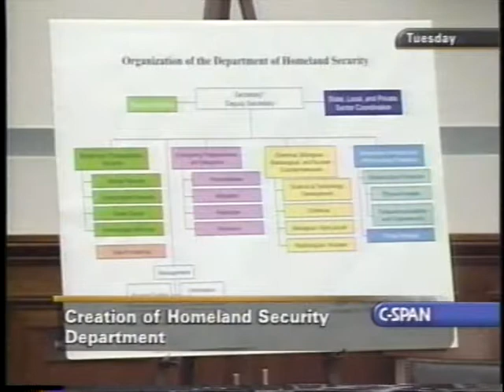Combating Terrorism: Federal Response Part 2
Combating Terrorism: Federal Response Part 2 - House Oversight Committee - 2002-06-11 - Product 170485-2-DVD - House Committee on Government Reform and Oversight. Subcommittee on National Security, International Affairs, and Criminal Justice.  Witnesses testified about a proposed reorganization of the federal government and the creation of a Department of Homeland Security. Among the issues they addressed were inter-agency coordination and information sharing, intelligence issues, the role of various law enforcement agencies in maintaining domestic security, and potential responsibilities of the new department. Filmed by C-SPAN. Non-commercial use only.